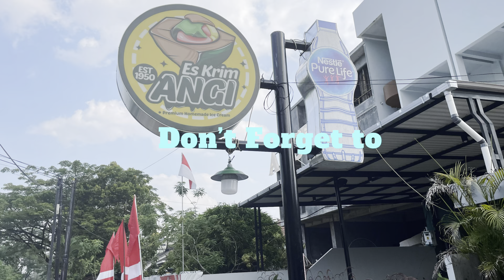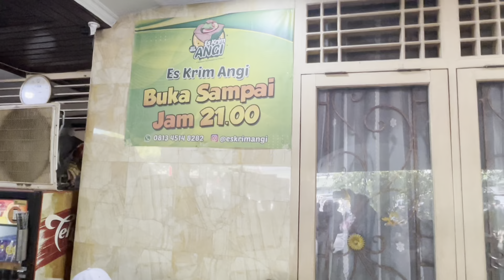Having Coconut 🥥 ice cream 🍨 at Angi Es Krim, Pontianak